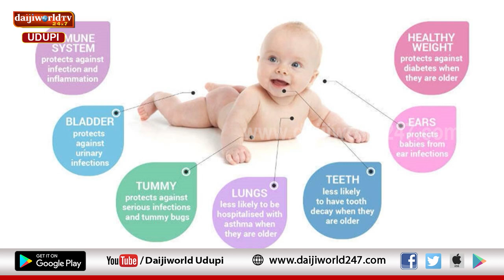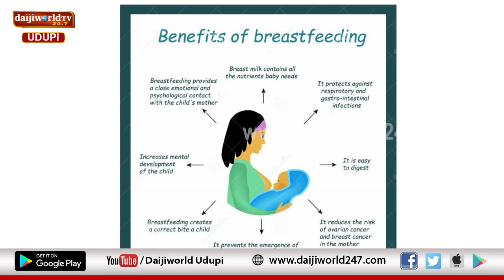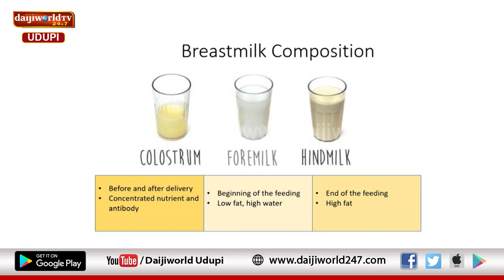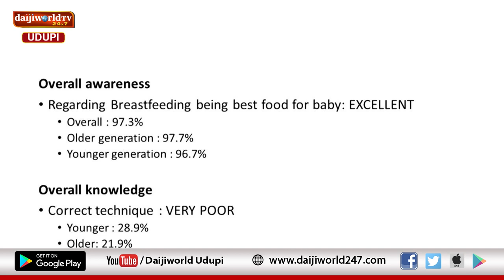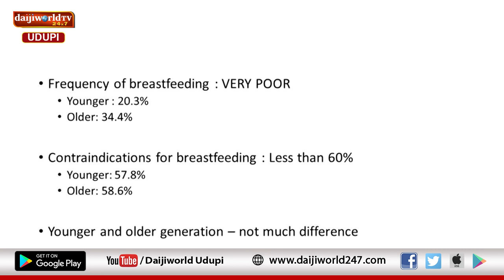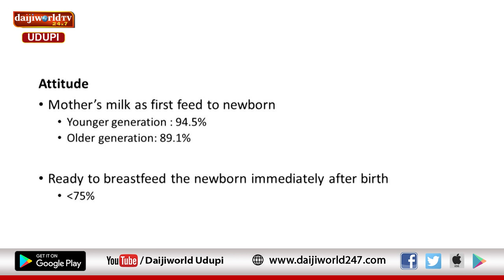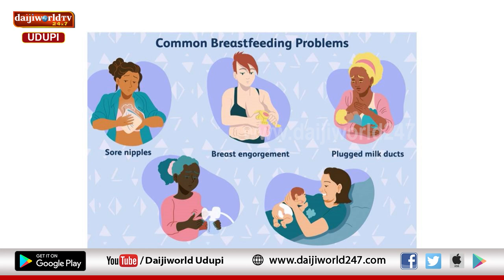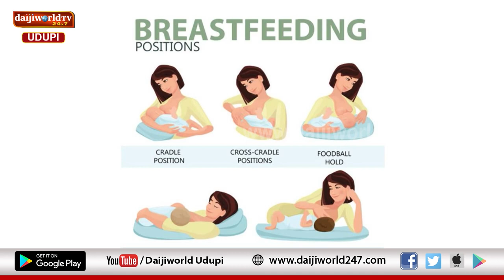Kasturba Hospital, Manipal |Arogya Chintana 2022-23| Breastfeeding and benefits | Dr Sunaya Puranik